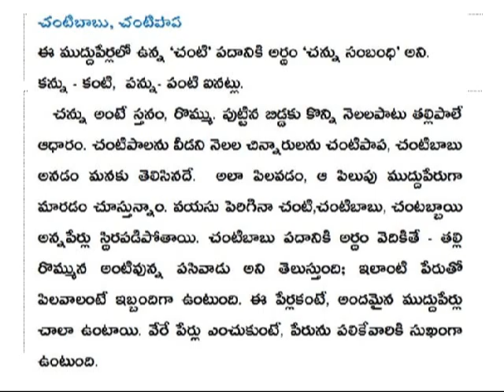చంటిబాబు /చంటిపాప : విశ్లేషణ -శ్రీ కిల్లంసెట్టి వెంకటరమణ(కేవీ) :: PB CHANTIBABU or CHANTIPAAPA